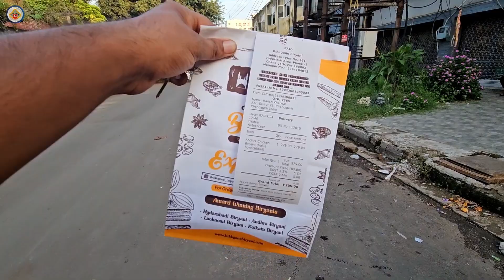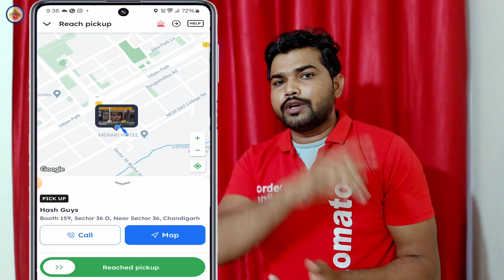Zomato delivery boy ने बताई Zomato की सबसे अच्छी बात 😂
Zomato rider ne batai zomato ki sabse achhi bat